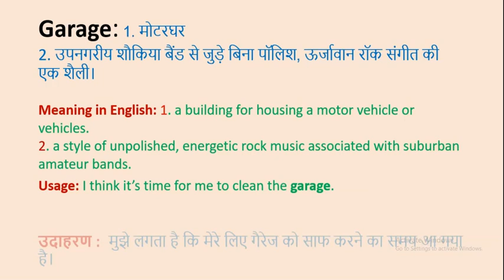Garage Meaning in Hindi & English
Word meaning